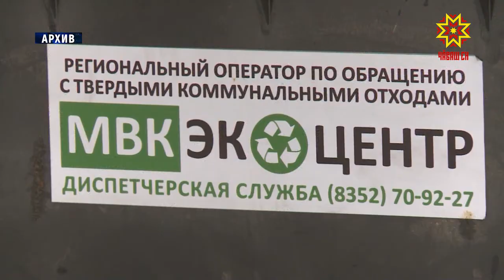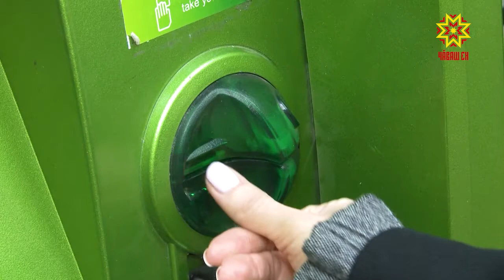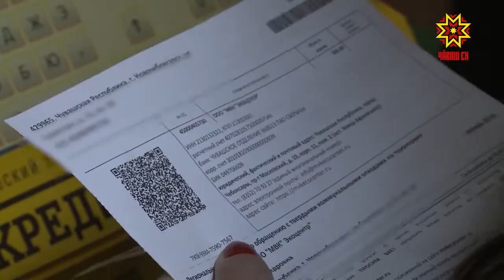За вывоз мусора можно платить и без комиссии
75 рублей 70 копеек с одного человека в месяц будут платить жители городов республики за новую коммунальную услугу — вывоз мусора. Для жителей сельских районов эта плата ниже на 20% и составляет 60 рублей 71 копейку с 1 человека в месяц. Однако сумма может увеличиваться за счет комиссии, которые берут за свои услуги банки.  В начале года Глава республики поручил правительству обсудить с кредитными организациями возможность снижения комиссий. Переговоры прошли успешно.